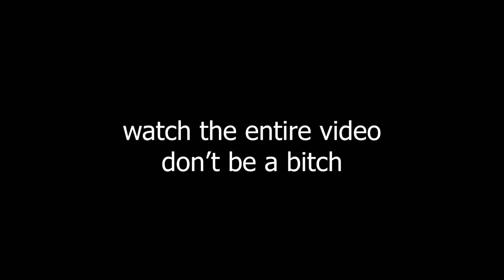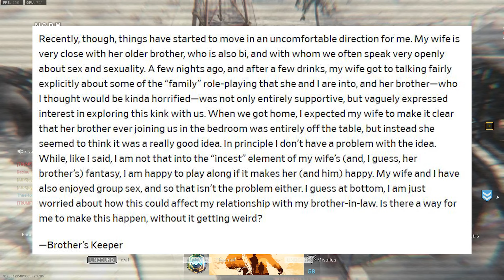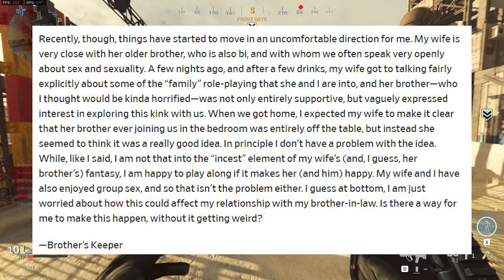When Role Playing Goes Too Far...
Epic Games Support-A-Creator Code: dyingfood